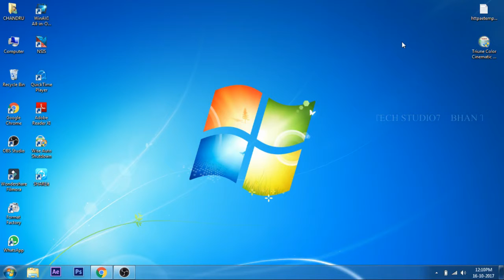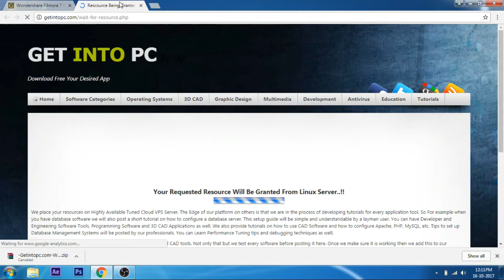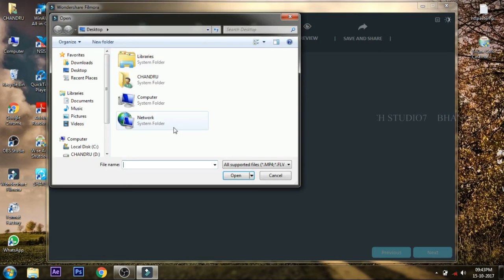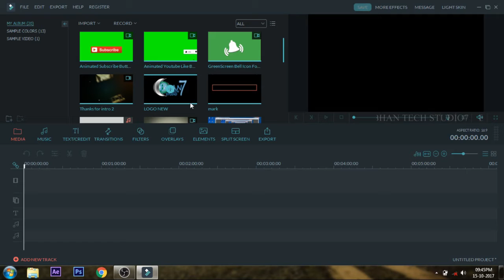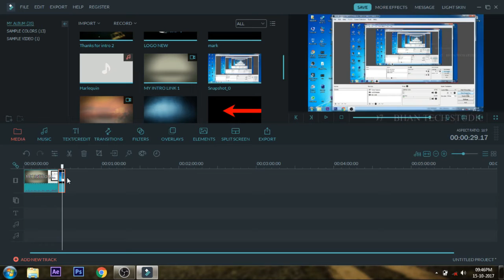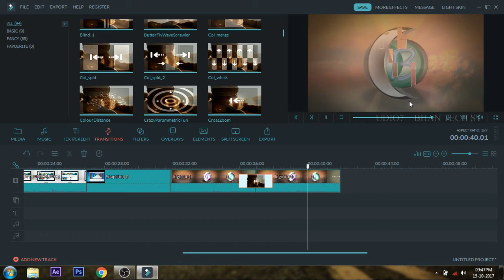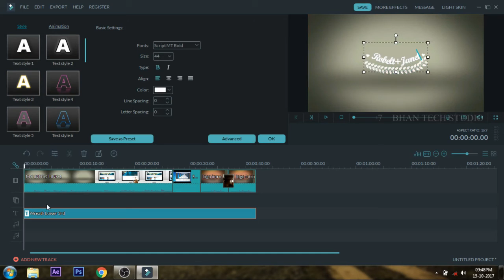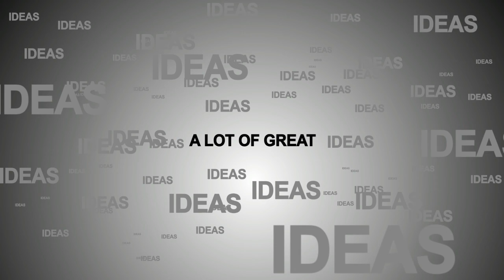Simple Video Editor Software Filmora Tamil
Simple Video Editor Software Filmora

 10.How To Render and Export Your Video in  After Effects

 11.Any laptop can you change touch screen using (AIRBAR)

 12.How to make simple logo TAMIL

 13.How to speed up your computer Ram using pendrive

 14.How to make Movie Motion poster in photoshop

 15.How To Make Free Best INTRO in After Effects

 16.How to make wolverine in photoshop CS6 Tamil

 17.Youtube Channel Intro tamil

 18.How to download Adobe After Effects Tamil

 19.How to make  a slideshow in after effects

 20.How to find Desktop and Laptop full specification

Thankyou Friends.